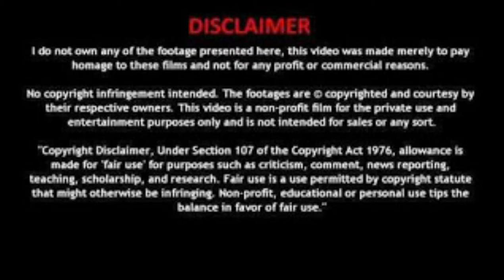Yassi Pressman Super Sizzling Hot Sexy Photos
Credits to Yassi Pressman Instagram and Facebook.

Software used:
VivaVideo
CapCut